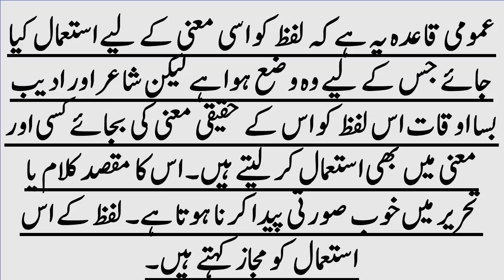majaz kia he?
majaz ki tareef